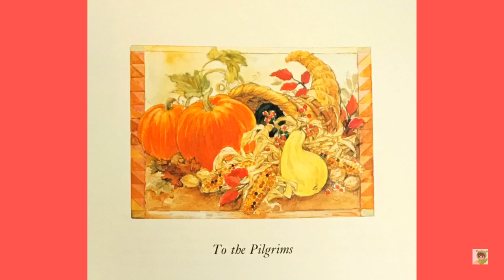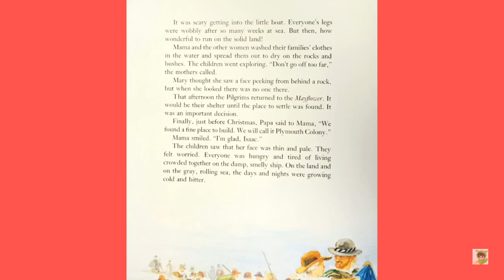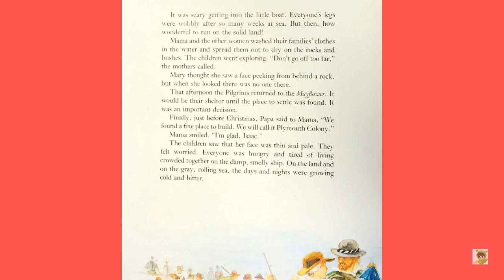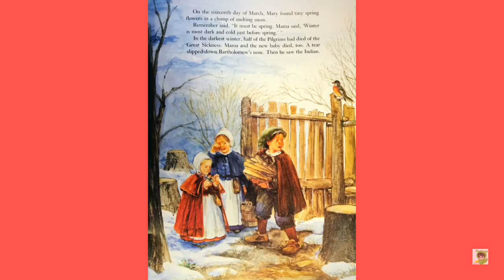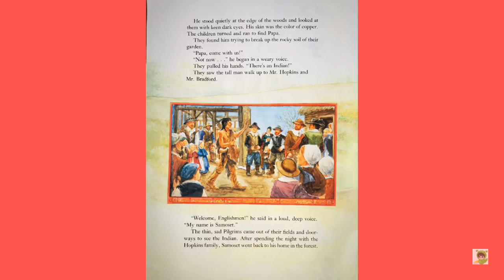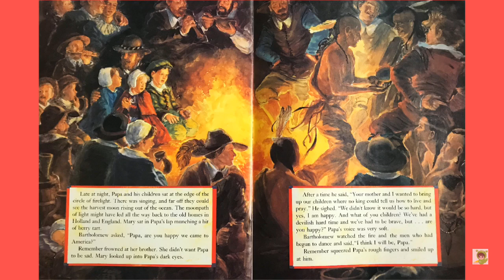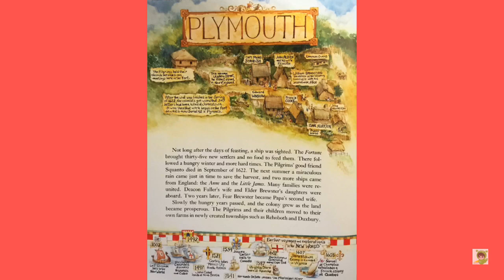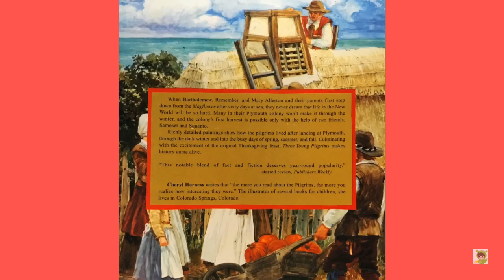A Read Aloud of “Three Young Pilgrims” by Cheryl Harness - HD 🦃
Cheryl Harness
Perfection Learning Corporation, 1995

When Bartholemew, Remember, and Mary Allerton and their parents first step down from the "Mayflower" after sixty days at sea, they never dream that life in the New World will be so hard. Many in their Plymouth colony won't make it through the winter, and the colony's first harvest is possible only with the help of two friends, Samoset and Squanto.
Richly detailed paintings show how the pilgrims lived after landing at Plymouth, through the dark winter and into the busy days of spring, summer, and fall. Culminating with the excitement of the original Thanksgiving feast, "Three Young Pilgrims" makes history come alive.

Related books:

The Pilgrims First Thanksgiving by Ann McGovern
The Story of the First Thanksgiving by Elaine Raphael and Don Bolognese